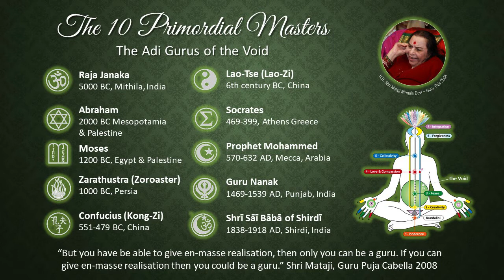The 10 Adi Gurus (Primordial Masters) of the Void area. | Audio podcasts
Presentation on the 10 Adi Gurus (Primordial Masters) of the Void area of the subtle system.  Ten great Masters have taken their births, in order to help establish righteousness and exemplify good conduct. These incarnations are the navigators who help chart the journey for those who are desiring to cross the turbulent waters of the Ocean of Illusion.

Includes talks and Self Realisation by Shri Mataji, founder of Sahaja Yoga Meditation.

The 10 Adi Gurus who incarnated were…
00:00 Introduction: The source of Truth - the Guru
03:34 (1) Shri Raja Janaka – King of Mithila and Father of Shri Sita, wife of Shri Rama (India c. 8000 BC).
04:47 (2) Shri Abraham – Forefather of the 12 tribes of Israel (Israel c. 2000 BC).
07:00 (3) Shri Moses – Founder of Jewish law (Egypt c. 1250BC).
09:13 (4) Shri Zarathustra – Instituted Monotheism and fire worship (Persia c. 1800 BC).
11:23 (5) Shri Lao-Tsu – Author of Tao Te Ching (China b. 604 BC).
14:03 (6) Shri Confucius – Taught ethics and compiled I Ching (China b. 549 BC).
16:02 Shri Mataji's talk "If you are the Guru where is your attention"
18:37 Song - Spiritus Sanctus by Zephyr
23:52 (7) Shri Socrates – Founder of Greek philosophy (Greece b. 431 BC).
26:11 (8) Shri Mohammed – Founder of Islam (Arabia d. 632 AD).
29:34 (9) Shri Guru Nanak – Founder of the Sikhs (India b. 1469 AD).
31:07 (10) Shri Sainath of Shirdi – Who prophesied Shri Mataji’s birth (India c. 1840 – 1918 AD).
32:55 Shri Mataji's talk "You are the Guru"
42:22 Guided meditation with Self Realisation